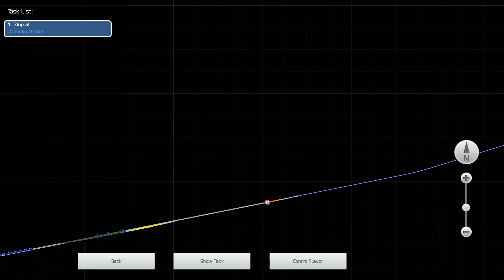Train Simulator 2020: Westbound Manifest pt.1 on Montana Hi-Line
This is part 1.1 on the Montana Hi-Line route of the scenario Westbound Manifest "part 1" (i'm splitting it in half, 90min total :P)

You take a slightly high priority trio of BNSF ES44DC's, carrying Boeing fuselages and more - and another higher priority train set to over take you, which you must follow closely behind, as to not upset the eastbound traffic.

The Searchlight Simulations Gevo enhancement pack has been applied, as well as Krellnuts US freight car sounds... which is standard by now.